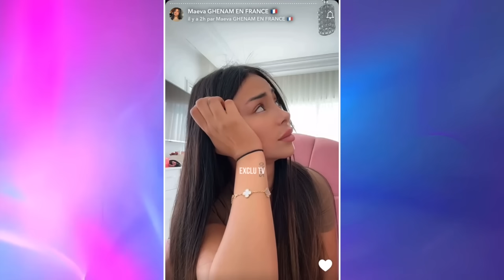MAEVA EN LARMES, ELLE SORT DU SILENCE APRÈS SA VIDÉO N☋E 😭 "J'AI FAILLI FAIRE LE PIRE..."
Maeva Ghennam a pris la parole tout à l'heure pour réagir à la grosse polémique qui fait suite à sa story choc. Elle confie s'être sentie extrêmement mal, au point d'avoir pensé au pire. Maeva a vraiment honte et n'arrive pas à s'en remettre.

______________ RETROUVEZ NOUS ______________